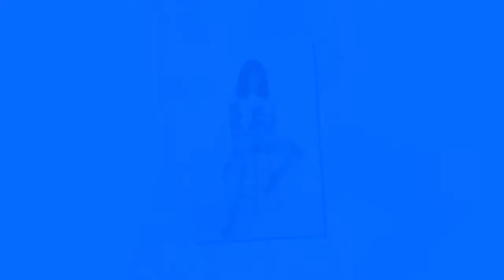Whatever happened to Rebecca Black?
Back in 2011, a young girl named Rebecca Black became famous for all the wrong reasons. An aspiring pop star, Black's life was changed forever when her mother paid a local recording company $4,000 to produce a song and music video for the 13-year-old Californian. The result is now the stuff of internet infamy.